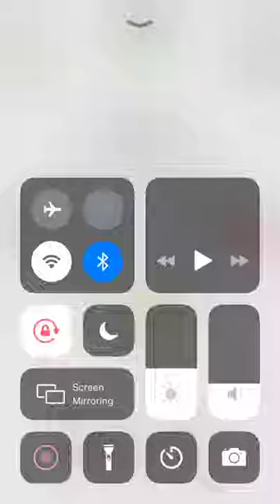Clash of Blocks Level 81 82 83 84 85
Clash of Blocks Level 81, Clash of Blocks Level 82, Clash of Blocks Level 83, Clash of Blocks Level 84, Clash of Blocks Level 85,